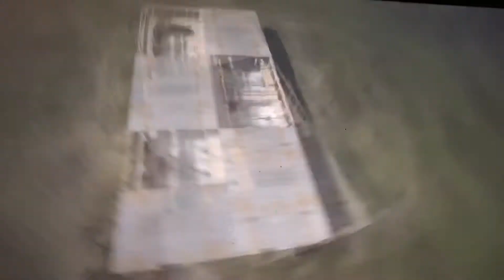FPV Virtual Bando FPVFreerider Recharged | No Props Lost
Practice with no loss to gear. Lol